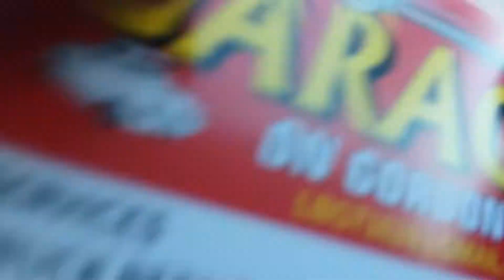Augusta Georgia Stankdog live at the car shop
they fix it all